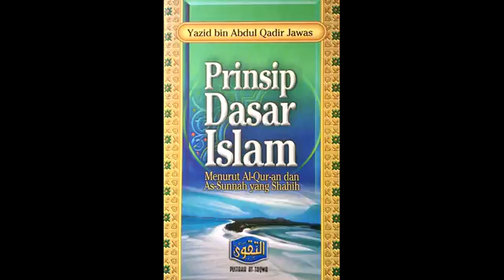Prinsip Dasar Islam - Kelas 14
Ust. Halim Hassan membedah kitab "Prinsip Dasar Islam' oleh Yazid Abdul Qadir Jawas di ASAS Training Center pada 29 Januari 2017.